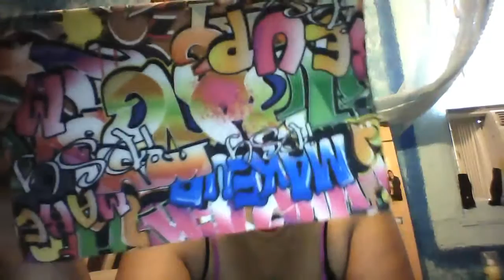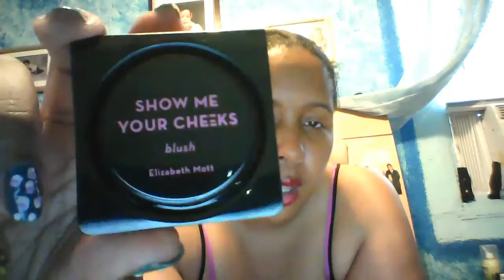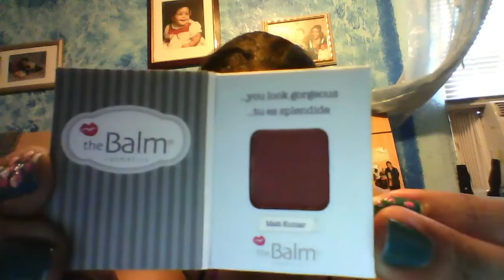June 2016 Ipsy Glam Bag Review (Theme: Rebel Rebel)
This months theme for the Ipsy Glam Bag is Rebel Rebel. I don't love everything in the bag, but I am IN LOVE with the makeup bag itself. The bag is super colorful and gorgeous... Its so freaking cute. I will probably only use 3 out of the 5 items in this months bag. But its still a nice bunch of goodies none the less.